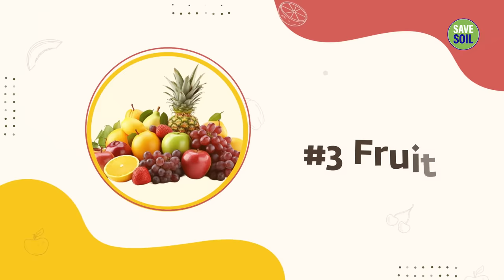3 Foods for Better Digestion, Sugar Control & High Energy Levels | Sadhguru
Sadhguru looks at three essential foods that can enhance the nutritional value and overall wholesomeness of your diet. He also explores the significance of incorporating these foods into your daily meals, offering a pathway to a healthier and more balanced lifestyle.

Sadhguru app